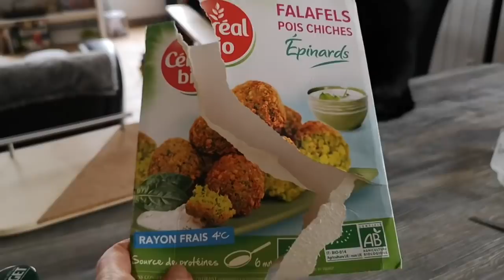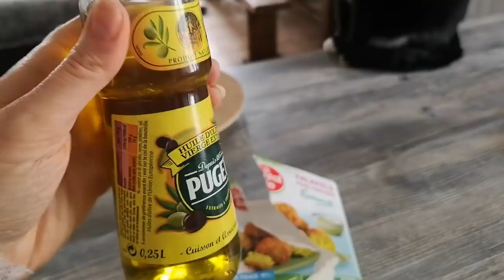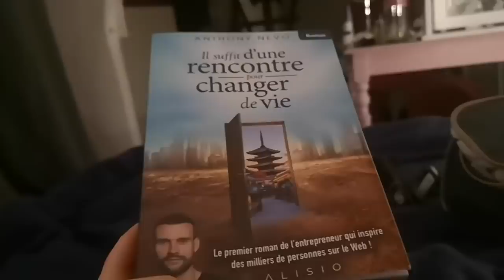NOTRE SINGLE VA BIENTOT SORTIR - VLOG